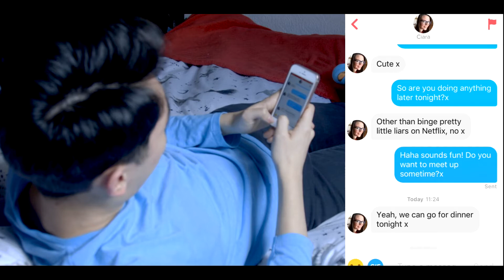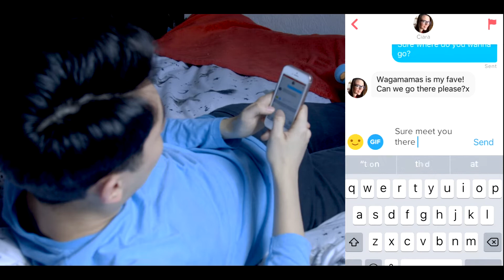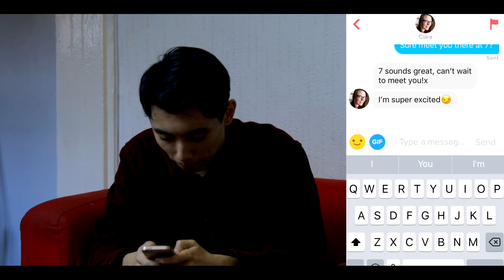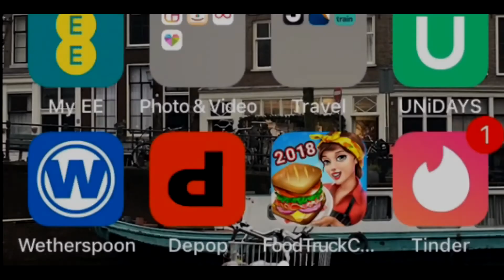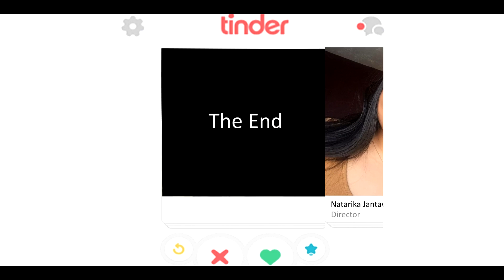The Date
For TV Drama Assignment, BCU.
Made by: Carys, Beth, Ciara, Natarika and Jodie